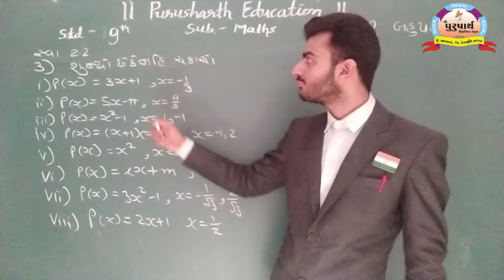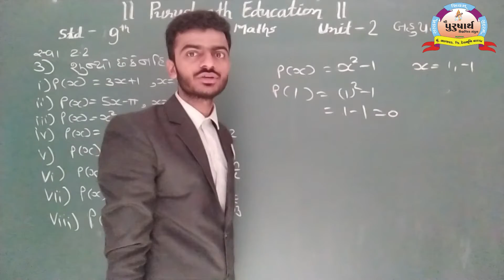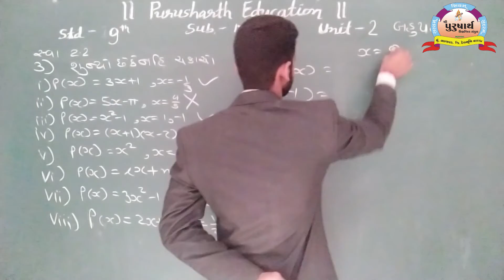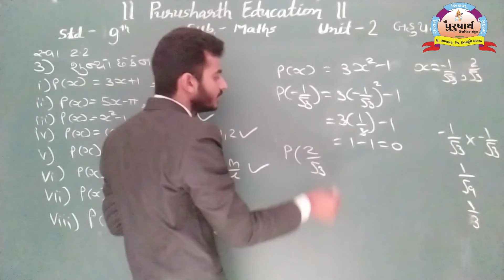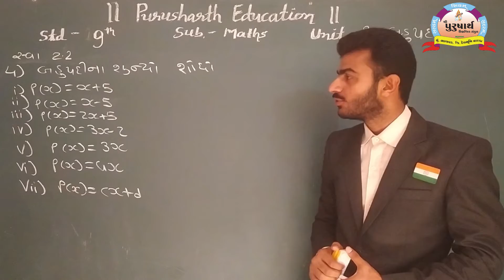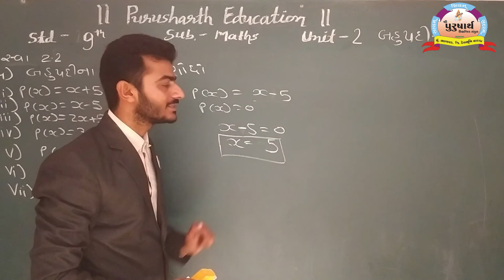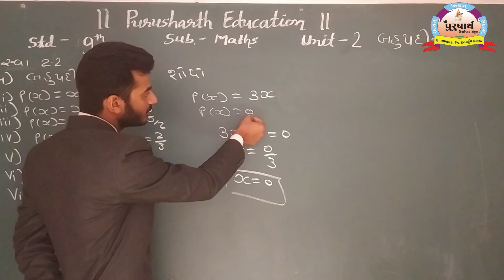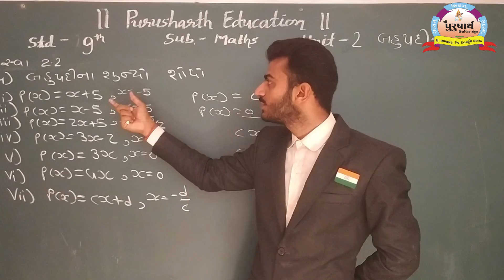Class 9 || Maths || Unit-2(4) Hardikbhai Solanki || Purusharth Education Bhanvad